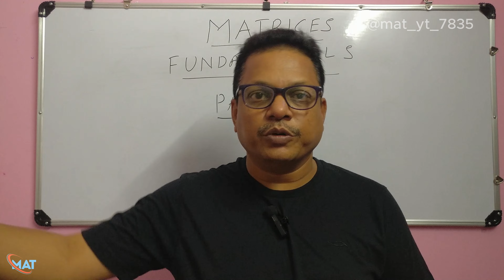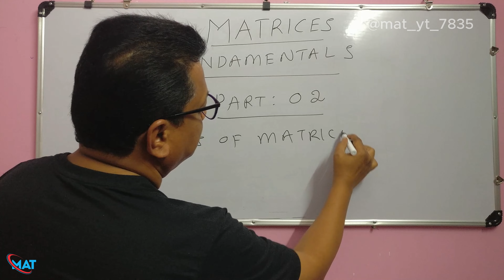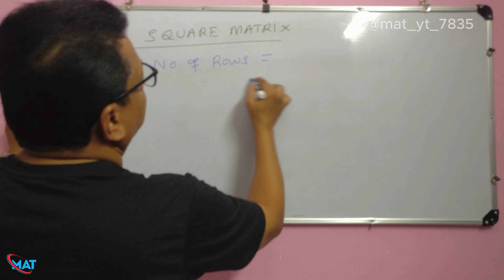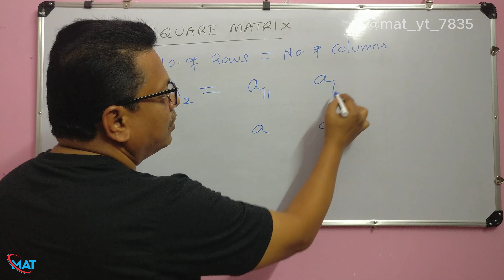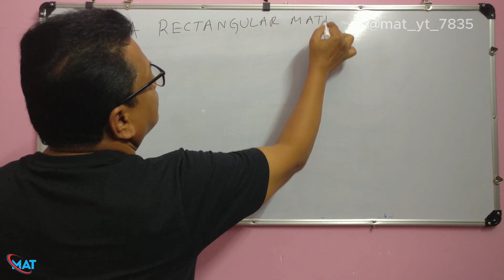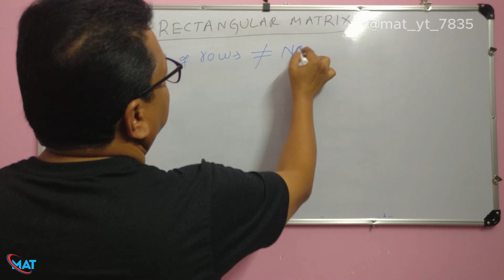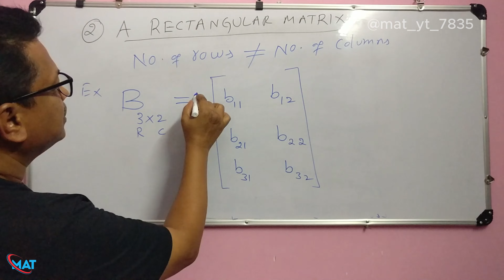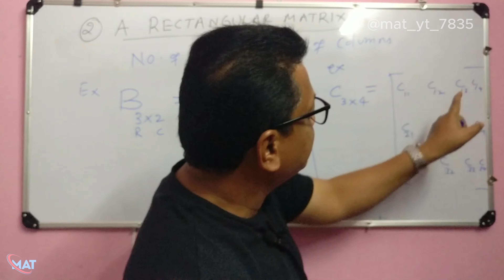Square & Rectangular Matrices #02 |Ft. Munagala Anand Tutorials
Dear Students:

In this video, you will get the information about
01:- Types of matrices[Square matrix]
02:- Types of matrices[Rectangular matrix]

Mr. M ANAND
ASSOCIATE PROFESSOR OF MATHEMATICS